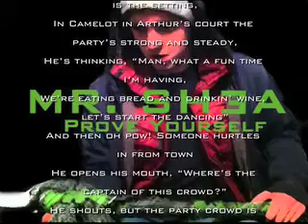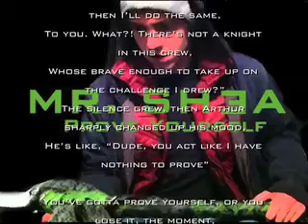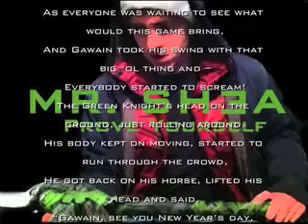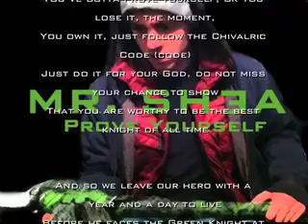Prove Yourself (Gawain and the Green Knight)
A parody of Eminem's "Lose Yourself" to summarize the scene in "Gawain and the Green Knight" where Gawain accepts the challenge proposed by the mysterious Green Knight.